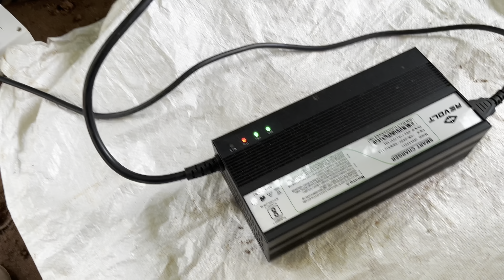Revolt RV400 Ride | Ride Mode Test, Steep Climb Test | Uncut Full Video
revolt rv400
revolt rv400 review
revolt
revolt rv400 top speed
revolt rv 400
revolt rv400 sound
revolt electric bike
revolt bike
revolt rv 400 top speed
revolt rv400 price
revolt rv400 vs ather 450x
revolt rv
revolt rv400 electric
revolt rv 400 price
revolt rv 400 review
revolt rv400 vs rv300
revolt rv 400 sound
revolt rv400 price in india
revolt rv400 2022
revolt bike review
revolt rv400 drag race
revolt rv400 user review
revolt electric